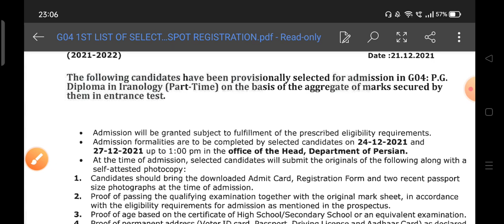jamia Millia Islamia spot Admission result 2021 || Jamia Entrance 2022 || Jamia Admission Form 2022